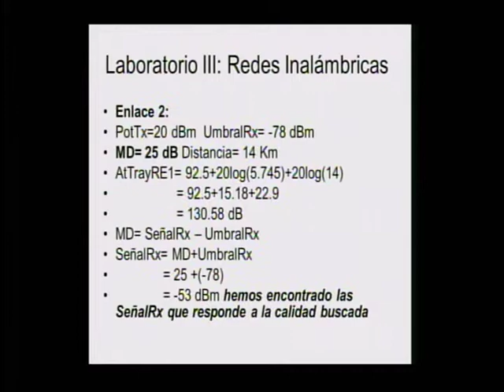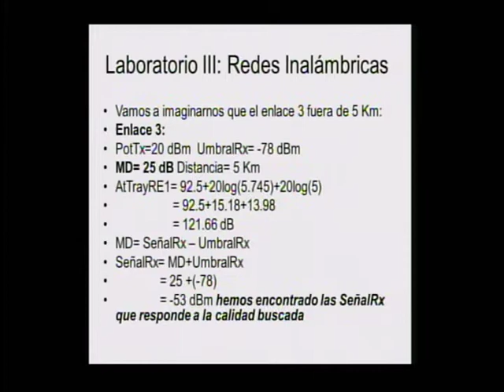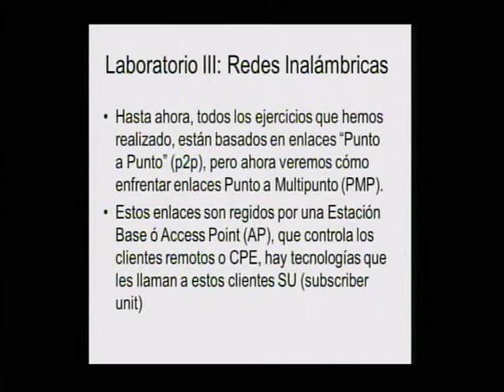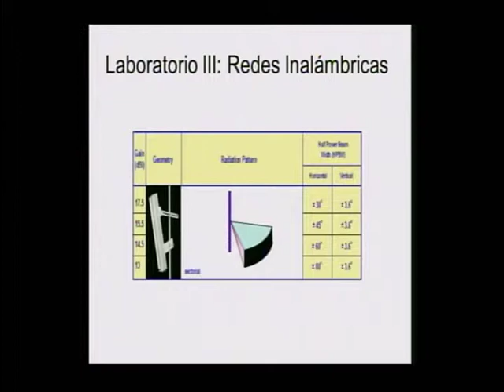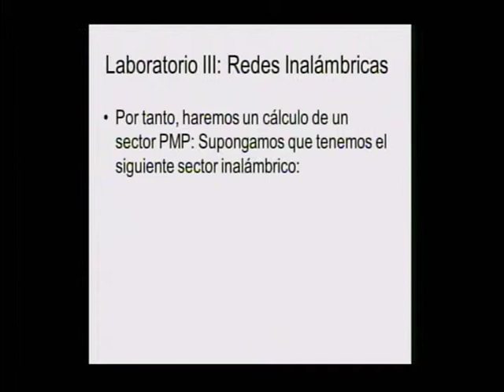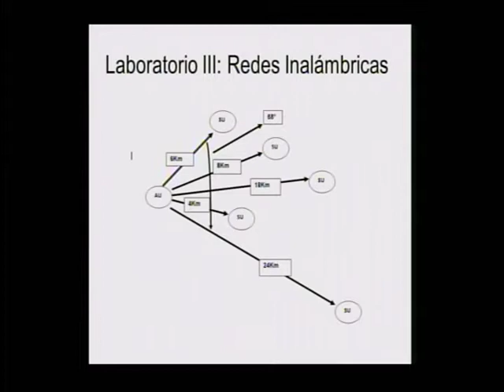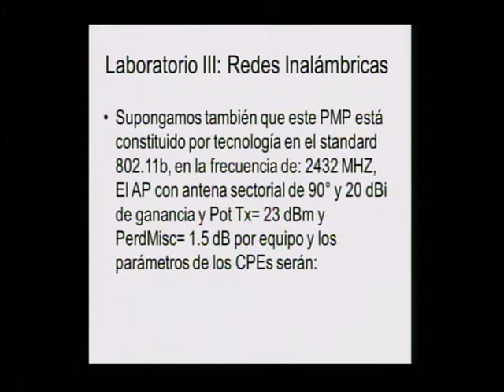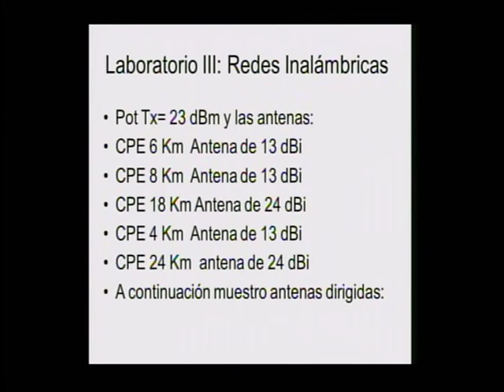LTI_Cálculo de Enlaces Inalámbricos 04